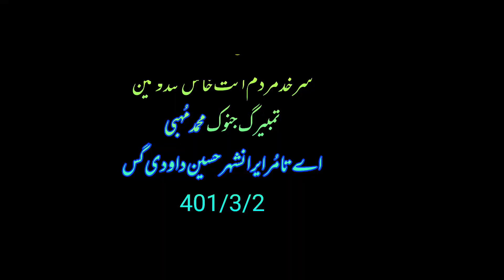Balochi top music Suroz | Mohammad Noor Mohib Zahi baloch